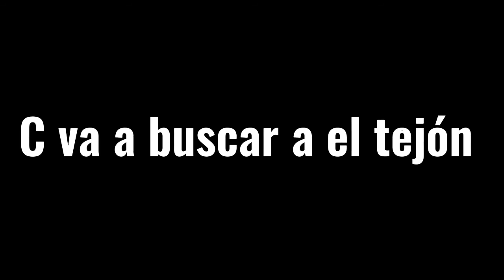Kion × Fuli *A mi Estílo* #3 "Mal entendido" / by yo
Soy de pocas palabras.
No digo nada y te lo digo todo